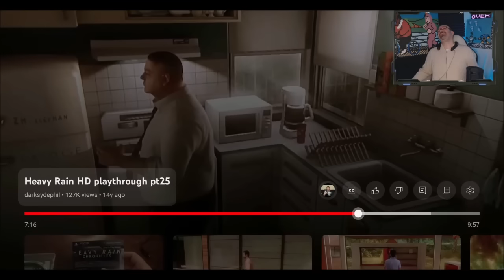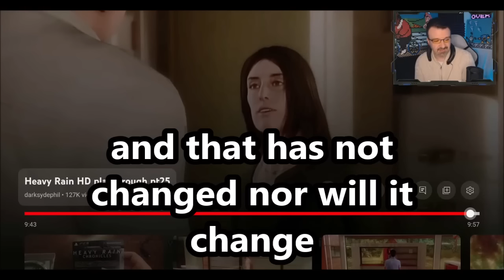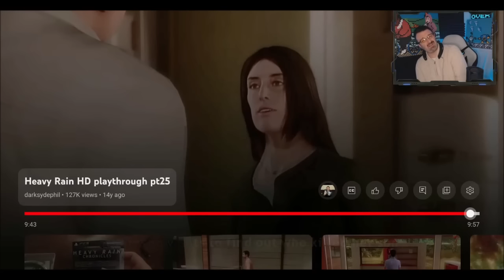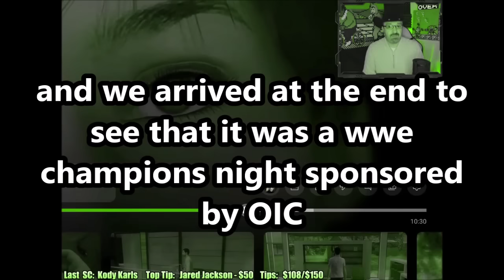DsP--the night of living bots sponsored by OIC + chris chan sweater--amazing heavy rain reACKtion